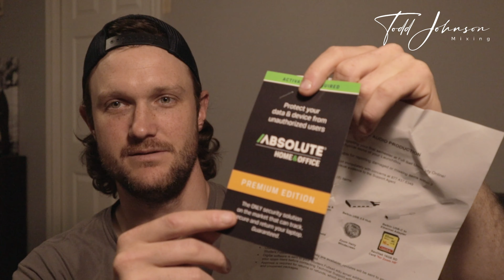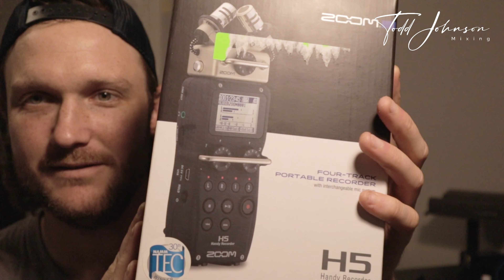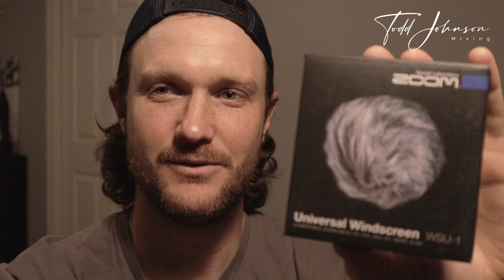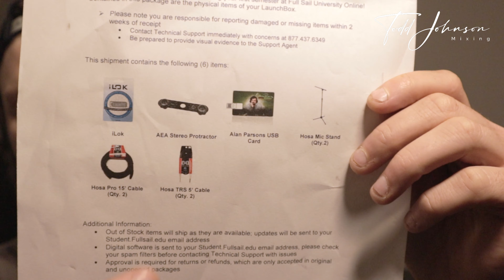Full Sail University Launchbox Opening Audio Production 2021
Unboxing my Full Sail Launchbox for Audio Engineering!!